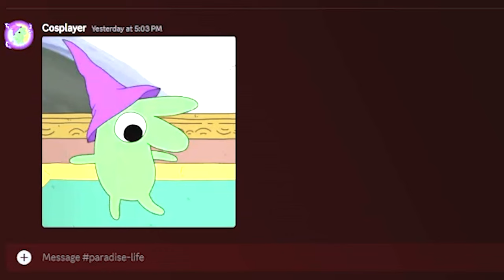Fundamental Paper Education is TERRIFYING in Roblox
when the fundamental paper is educational